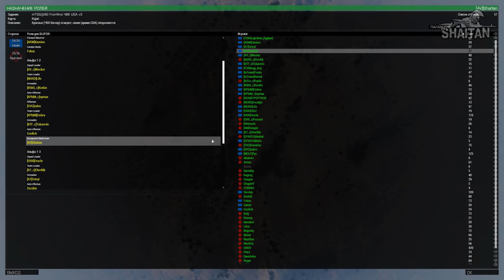Моменты с Серьёзных игр на Тушино #35 • ArmA 3 mTSG